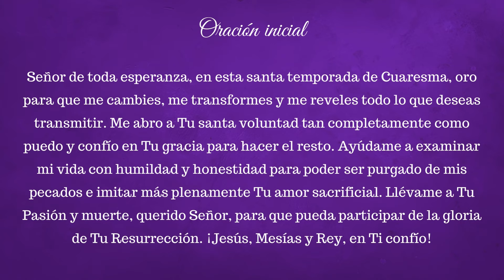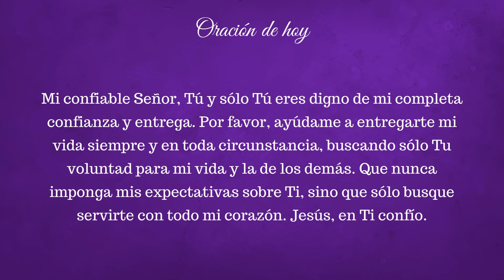Oración de Cuaresma, 40 días en el desierto: Tercer VIERNES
En respuesta a la segunda tentación del maligno, Jesús dice: “Escrito también está: No tentarás al Señor tu Dios” (Mateo 4, 7). ¿Cómo ponemos a prueba al Señor, nuestro Dios? Lo hacemos cuando imponemos expectativas sobre Dios, en lugar de buscar sólo Su perfecta voluntad. La única buena forma de orar en todas las circunstancias es aquella que se basa en el Padre Nuestro: “Venga a nosotros Tu Reino, hágase Tu voluntad…”, o la oración de Jesús en el Huerto de Getsemaní: “Padre, si quieres, aparta de mí esta copa; pero no se haga mi voluntad, sino la tuya”. (Lucas 22, 42).

El siguiente Evangelio, es la base de las Reflexiones 1–27:

Entonces Jesús fue llevado por el Espíritu al desierto para ser tentado por el diablo. Y después de hacer un ayuno de cuarenta días y cuarenta noches, al fin sintió hambre. Y acercándose el tentador, le dijo: «Si eres Hijo de Dios, di que estas piedras se conviertan en panes.» Mas él respondió: «Está escrito: No sólo de pan vive el hombre, sino de toda palabra que sale de la boca de Dios.» Entonces el diablo le lleva consigo a la Ciudad Santa, le pone sobre el alero del Templo, y le dice: «Si eres Hijo de Dios, tírate abajo, porque está escrito: A sus ángeles te encomendará, y en sus manos te llevarán, para que no tropiece tu pie en piedra alguna.» Jesús le dijo: «También está escrito: No tentarás al Señor tu Dios.» Todavía le lleva consigo el diablo a un monte muy alto, le muestra todos los reinos del mundo y su gloria, y le dice: «Todo esto te daré si postrándote me adoras.» Dícele entonces Jesús: «Apártate, Satanás, porque está escrito: Al Señor tu Dios adorarás, y sólo a él darás culto.» Entonces el diablo le deja. Y he aquí que se acercaron unos ángeles y le servían. -Mateo 4, 1-11